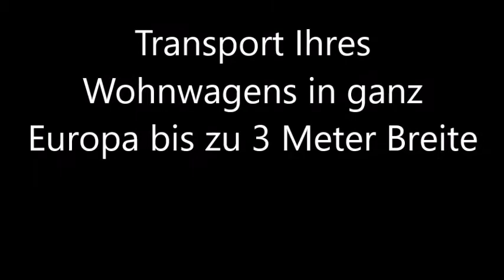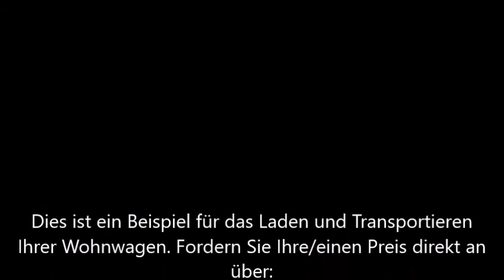Transport Ihres Wohnwagens in ganz Europa bis zu 3 Meter Breite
Transport Ihres Wohnwagens in ganz Europa mit einer maximalen Breite von 3 Metern. Der Transport oder die Abholung und Lieferung Ihres Wohnwagens ist in ganz Europa möglich. Für die belebten Orte ist dies jedoch zu einem vernünftigen Preis möglich, die anderen abgelegenen Orte können etwas teurer sein. Die südlichen Länder und touristische Orte sind normalerweise recht erschwinglich. Aber es macht einen großen Unterschied, wo das Laden und Entladen erfolgen muss. Wir arbeiten gerne per E-Mail. Hier kommen alle Aufgaben ins Spiel. Und dann haben wir die Möglichkeit, schnell zu antworten.